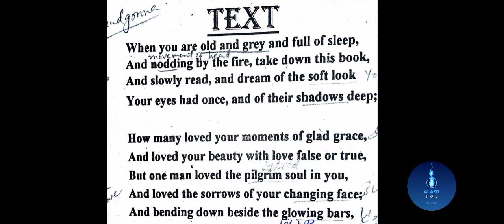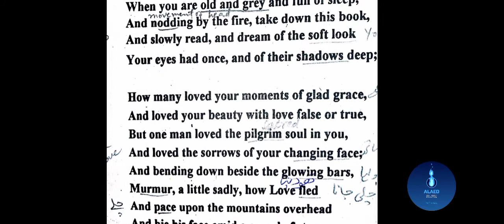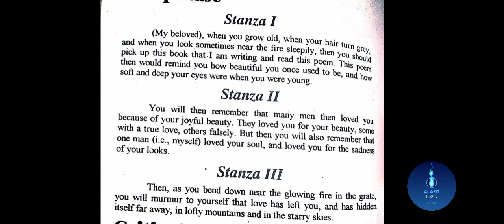When You are Old by WB Yeats. | paraphrasing and understanding in Urdu/ hindi